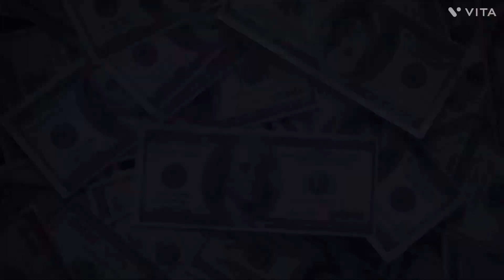Chicken P - Venting (Official Video) REACTION (He Slid)